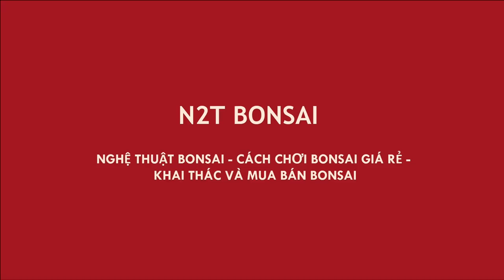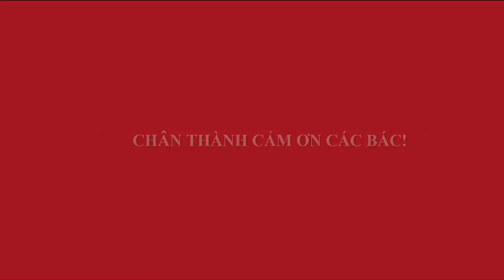TƯỜNG VI BONSAI SIÊU LÙN LỰC - ĐỒ CHƠI RẤT TƯƠNG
Tường vi bonsai quái lùn, Sung trực quá đẹp